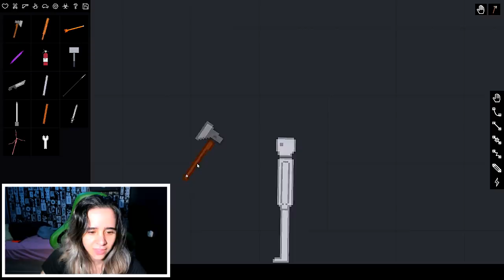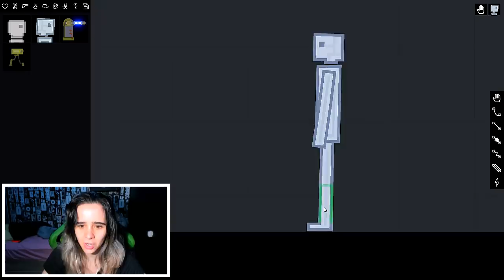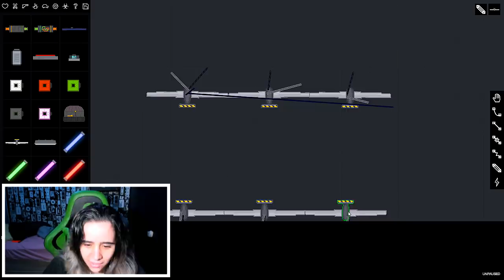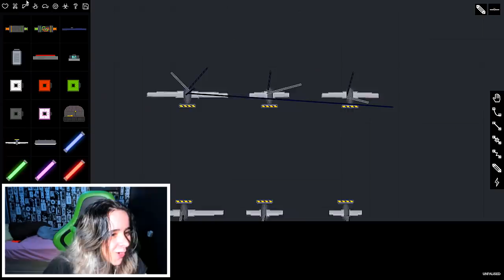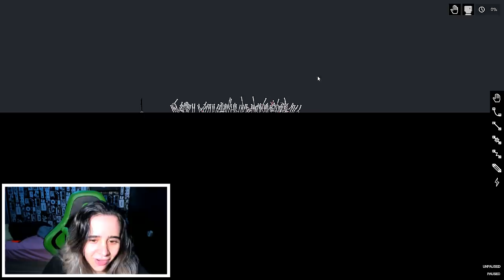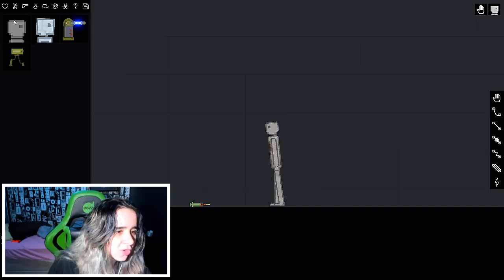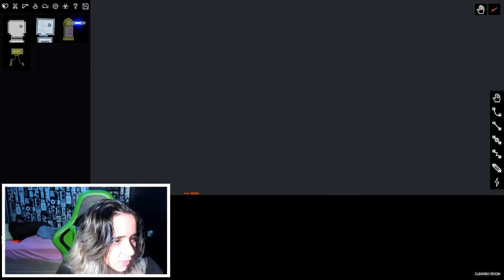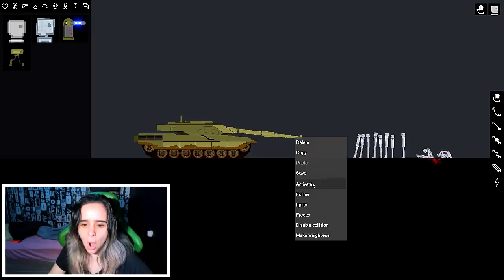Destrui Humanos com 10 MANEIRAS DIFERENTES!!! (PEOPLE PLAYGROUND)